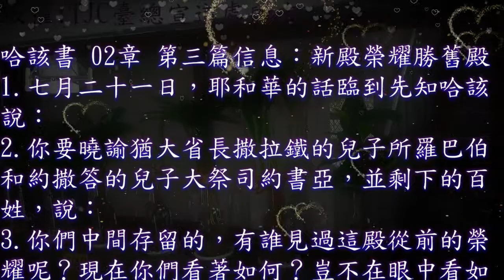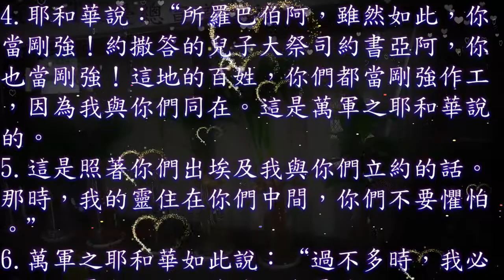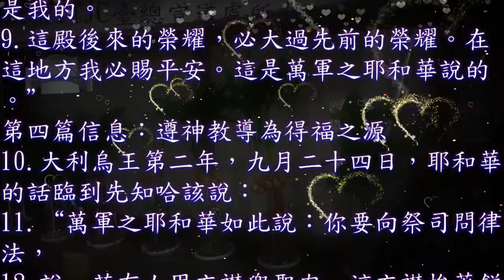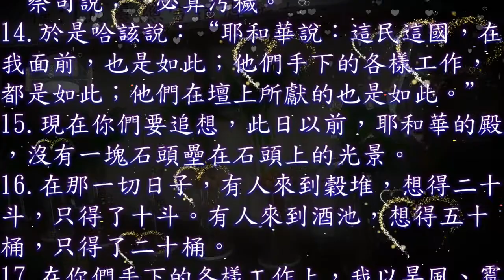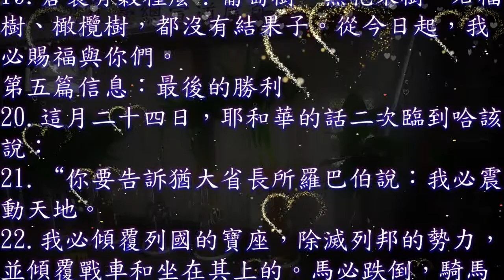哈該書 02 章